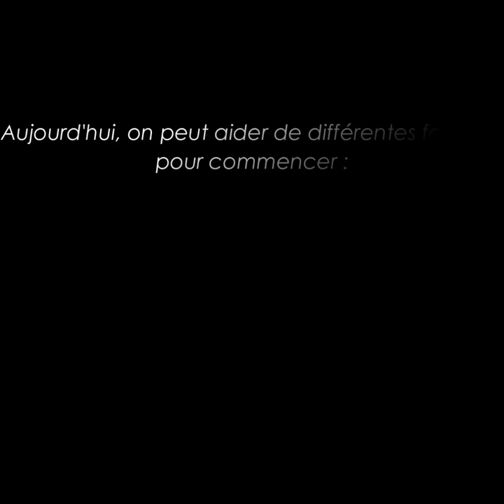She#6 - Aïcha Ech-Chenna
Aïcha Ech-Chenna, born in 1941 in Casablanca, is now an icon of activism in Morocco 🇲🇦

President of the association Women Solidarity, which she created in 1985, whose aim is to save children 👩‍👧born out of wedlock, supporting their moms 🤰through courses and training, especially cooking👩‍🍳 and hairdressing 💇‍♀️ to help them build a future and protect their children instead of abandoning them 👩‍👦

"What people ignore or pretend to ignore is that the abandoned child did not choose to be born in such conditions. The mother lies between two choices: give up or keep the child while living in a discriminatory society that considers children born outside legal marriage as "Ibn zina", "Laquite" harsh words that destroy the child and condemn him ". - Le Matin.

Misunderstood, threatened, attacked, nevertheless she did not give up ✊🏽 because these women and children are also victims of rape, incest and false marriages.

In her fight, especially in the (MENA) region where the issue of single mothers is taboo, she was welcomed and honored through national and international awards 🎖including:

👉🏽Honor Medal of His Majesty Mohammed VI (1 November 2000)

👉🏽Opus Prize (2009)

👉🏽Chevalier of the honor Legion (2013)

👉🏽International Distinction at "Woman of the Year award Monte Carlo" June 8, 2017

To educate future generations, Aicha Ech-Chenna wrote 📖 the book "Miséria" in 1996, and before that, through the ASF Association to caution the youth.

Today, we can help in different ways. Let's start with: less judgment, more solidarity.